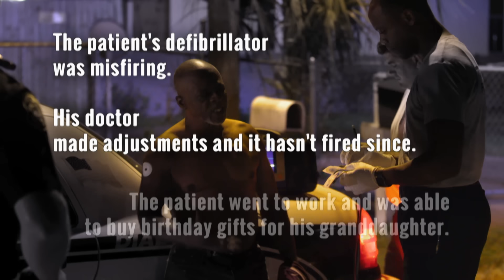Nightwatch: Paramedics Respond to Shocking Trauma | A&E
Paramedics Mark and Austin respond to a trauma alert in which a man has been stabbed several times, but his only concern is pressing charges against his assailant in this scene from Nightwatch.